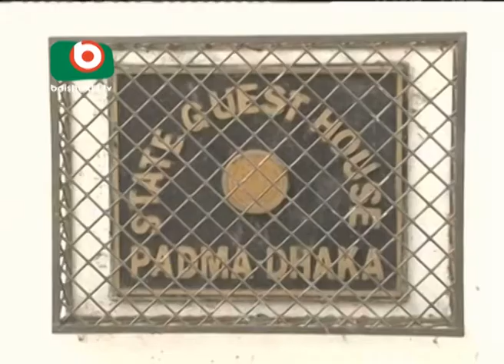Rohingya crisis: Foreign Minister holds meeting with Annan Commission